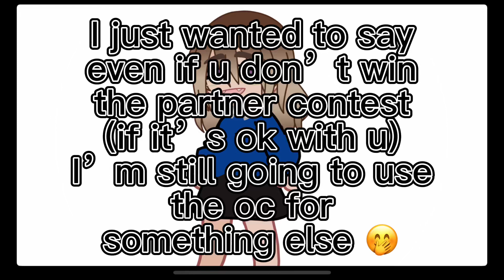Watch if you are in partner contest pls ☺️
If it’s ok with u pls message me or smth-